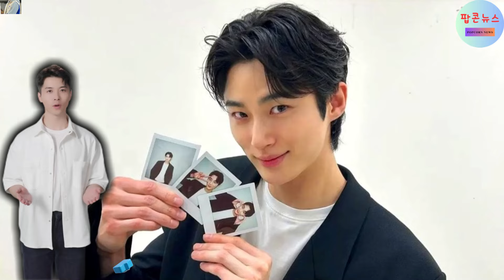"대세 의리남" 변우석, 드라마 '손해 보기 싫어서' 특별출연: 방송 언제?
인기 배우 변우석이 드라마 '손해 보기 싫어서'에 특별출연한다는 소식이 전해지며 팬들의 관심이 집중되고 있습니다. 변우석은 이번 특별출연을 통해 그의 특유의 매력과 연기력을 다시 한 번 선보일 예정입니다. 많은 이들이 기대하는 방송 날짜는 언제일까요?

이번 드라마는 코믹하면서도 감동적인 스토리로 시청자들의 마음을 사로잡을 준비가 되어 있습니다. 변우석의 등장으로 더욱 기대감을 모으는 '손해 보기 싫어서'는 이미 방영 전부터 큰 화제를 모으고 있습니다.

변우석 팬이라면 절대 놓쳐서는 안 될 이번 방송! 그의 특별출연 장면을 직접 확인할 수 있는 날을 놓치지 마세요. 정확한 방송 일정과 추가 정보는 계속 업데이트될 예정이니, 꾸준한 관심 부탁드립니다.